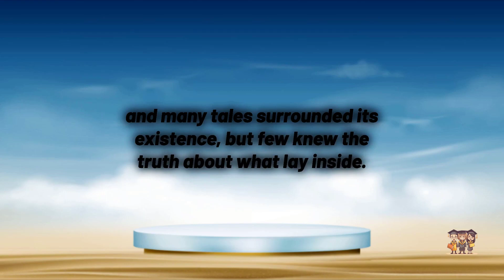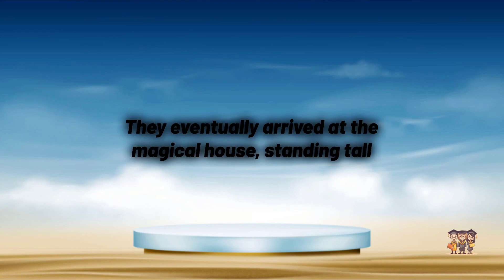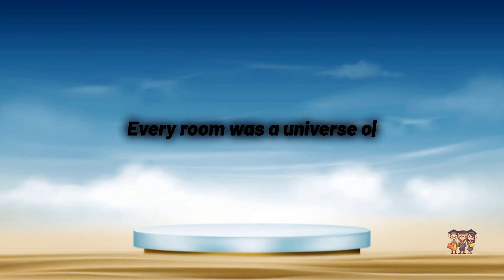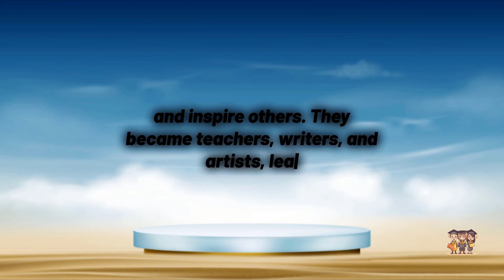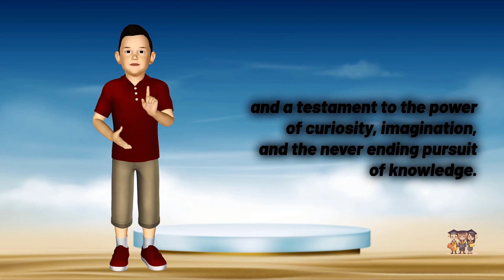English Stories for Children 42 Learn English Through Story Learn English for Kids The Storytellers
🌟 Welcome to another exciting episode of "English Stories for Children" by The Storytellers! 🌟

📖 Today, we bring you a magical tale that not only enchants but also helps to improve your child's English vocabulary and comprehension skills. Our unique storytelling method makes learning English fun and engaging for kids of all ages!

🔎 Looking for more stories? We have an entire playlist of captivating tales, fables, and adventures that your child will love! Just click on our channel name and explore the world of imagination while learning English.

📚 From classic stories to original narratives, we offer a wide variety of content aimed at developing language skills, promoting creativity, and instilling a love for reading.

👇 DON'T FORGET! 👇
It helps us know what you want more of!

Thank you for being a part of The Storytellers community! 🌟

Dream English Kids, Magic English -  English Educational Video for Kids, English Lesson